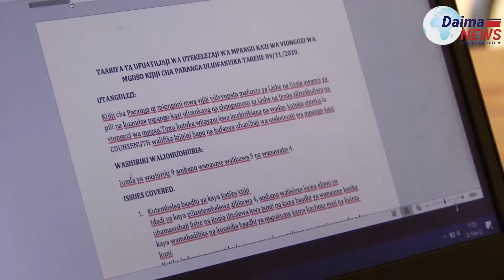MIMBA ZISIZOTARAJIWA KISA UHABA WA MAJI.